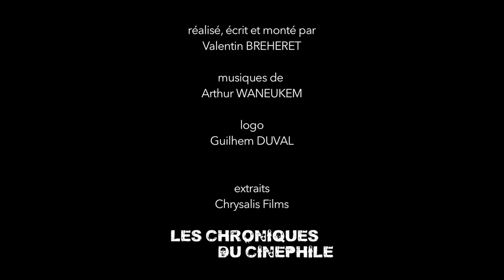PTDELMV - Kill Your Friends (Décembre 2015)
Un nouveau concept d'émission, qui vous conseille un film à voir par mois, si vous n'avez pas le temps d'y aller autant que moi.
Ce mois ci, on vous parle du film qu'il ne faut absolument pas manqué en salle, "Kill Your Friends"